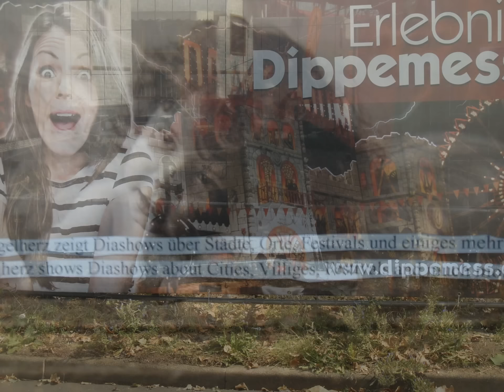Frankfurter Herbst Dippemess 2015★Frankfurt autumn funfair Dippemess 2015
Frankfurer Herbst Dippemess-am Ratsweg vor der Eissporthalle